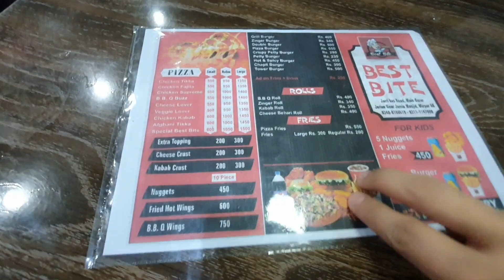||Joriyan||Best Bite Fast Food||Enjoy A Food With Brother||Nice Taste||Amazing Night View||🥰🥰🔥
joriyan best bite fast food#enjoy a food with brother#nice taste#amazing night view#🥰🥰🥰🔥@JatlanSquad